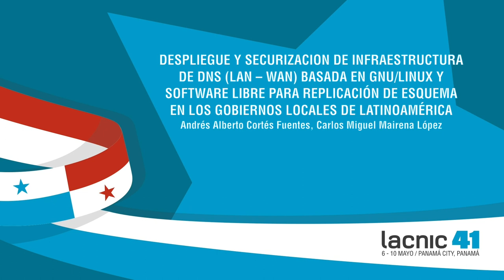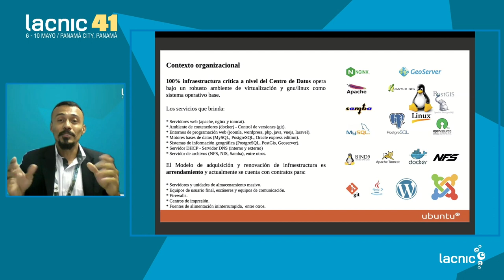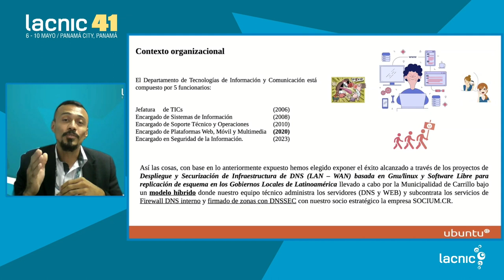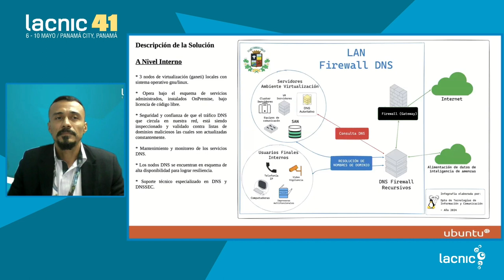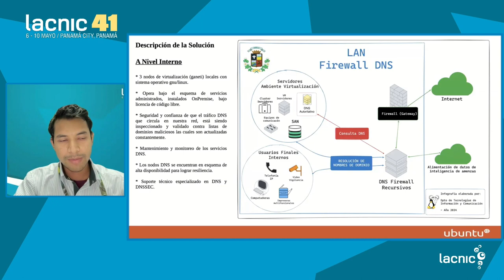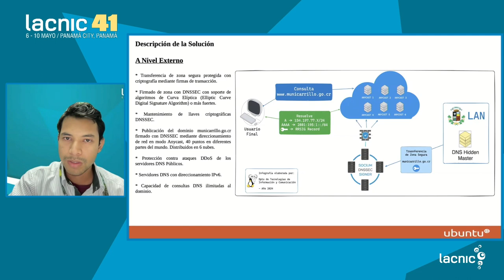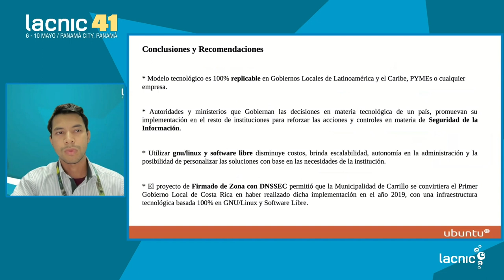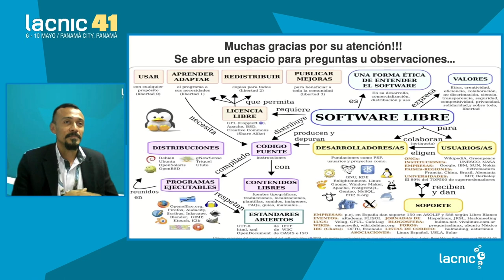Implantação e segurança da infraestrutura do DNS LAN – WAN baseada em Gnu:linux e Software Livre